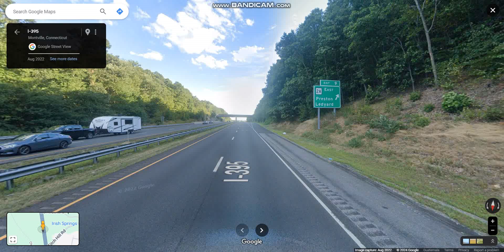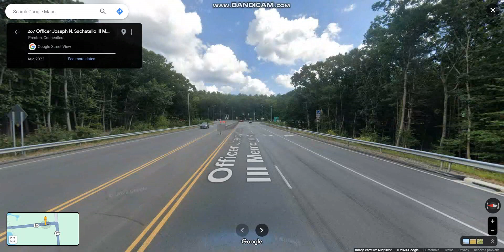CT 2A (Exits 5 to 6) eastbound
CT 2A is a freeway alternate route of Route 2 that bypasses the downtown area of the city of Norwich and serves as the main access road to the Mohegan Sun casino.

Highlights: JCT: I-395, Mohegan–Pequot Bridge